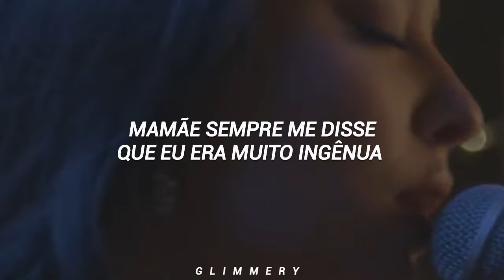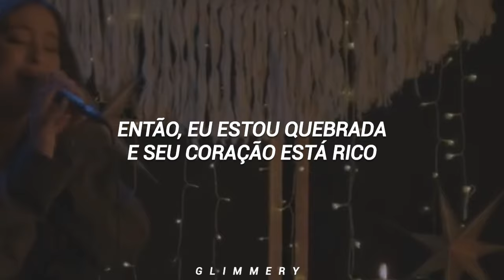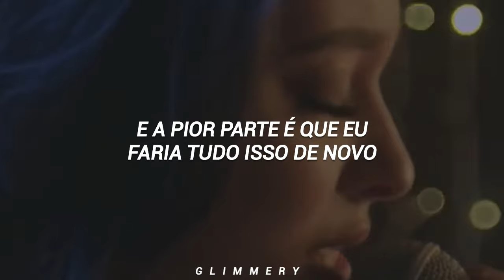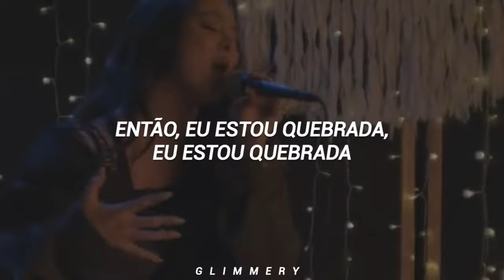Faouzia - Tears of Gold (Tradução/Legendado)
Todos os créditos pelo clipe e música: Faouzia, WMG (em nome de Atlantic Records); ASCAP, AMRA, LatinAutor, UMPI, Kobalt Music Publishing, LatinAutorPerf, BMI - Broadcast Music Inc., SODRAC

Mama always told me that I was too naive
Gave away my trust for pennies
I said don't you worry
Didn't think that I'll be
Broken down and crying help me

Wrecked? Check
Heart? In debt
All you do is come around
Just came here to collect
Wrecked? Check
Heart? In debt

Don't you know that I cried tears of gold for you?
I sit here poor for you
Collect my pennies and my dimes
That's why you love it when I cry
Platinum love for you
I'd give no less for you
Generosity is my enemy
So I'm broke and your heart's rich
Because of me

Know that this is my fault
Gave a little too much
Knew that this was gonna happen
But I'm not gonna lie
You can make me cry thousand times
I come on in back like
What is going on with my head?

Wrecked? Check
Heart? In debt
Wrecked? Check
Heart? In debt

Because of me

And the worst part is I'd do it all over again
No, the worst part is, I know it's never gonna end
I keep coming right back like a maniac
I keep coming right back like

I cried tears of gold for you